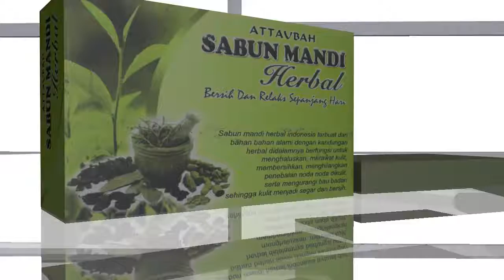Sabun Herbal At taubah || Wesal Advertising